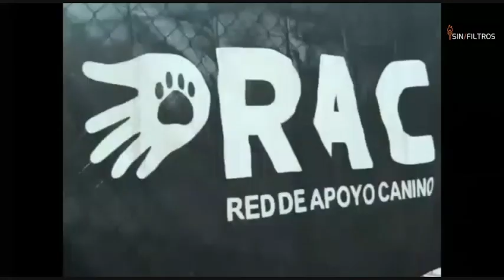LOS COMPLEJOS DE ALBERTO FERNÁNDEZ Y LAS CONSECUENCIAS PARA ARGENTINA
SIN FILTROS CONO SUR 16 DE FEBRERO DE 2022
Se parte de la Red de Apoyo Canino
Red de Apoyo Canino RAC

Gettr. @Maibort Petit

Ayúdanos comprando nuestros libros en Amazon